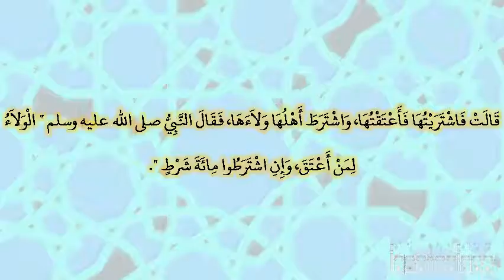صحيح البخارى - كتاب الشروط - 2726 - باب ما يجوز من شروط المكاتب إذا رضي بالبيع على أن يعتق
حدثنا خلاد بن يحيى، حدثنا عبد الواحد بن أيمن المكي، عن أبيه، قال دخلت على عائشة ـ رضى الله عنها ـ قالت دخلت على بريرة وهى مكاتبة، فقالت يا أم المؤمنين اشتريني فإن أهلي يبيعوني فأعتقيني قالت نعم‏.‏ قالت إن أهلي لا يبيعوني حتى يشترطوا ولائي‏.‏ قالت لا حاجة لي فيك‏.‏ فسمع ذلك النبي صلى الله عليه وسلم أو بلغه، فقال ‏"‏ ما شأن بريرة فقال اشتريها فأعتقيها وليشترطوا ما شاءوا ‏"‏‏.‏ قالت فاشتريتها فأعتقتها، واشترط أهلها ولاءها، فقال النبي صلى الله عليه وسلم ‏"‏ الولاء لمن أعتق، وإن اشترطوا مائة شرط ‏"‏‏.‏